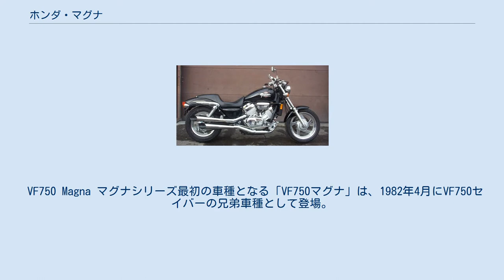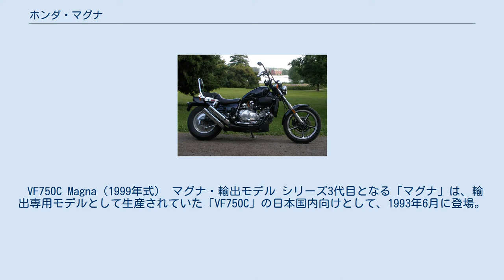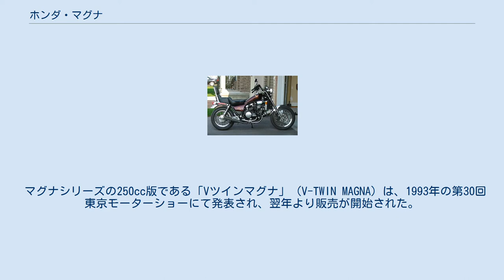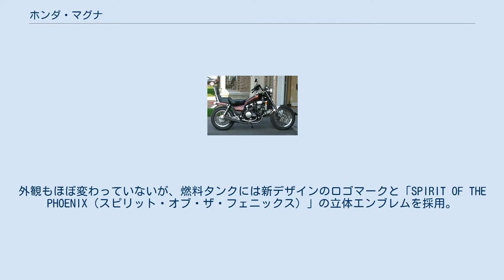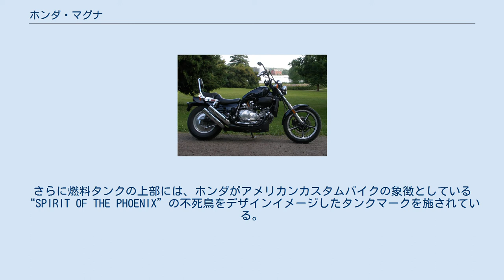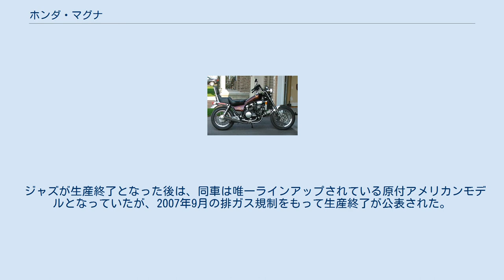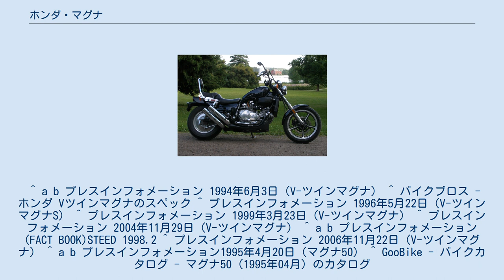ホンダ・マグナ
マグナ（MAGNA）とは、かつて本田技研工業が発売販売していたクルーザー（アメリカン）タイプのオートバイである。
 1980年代から2000年代にかけて、シリーズ車種として排気量別に開発・生産されていた。
また、単純表記で「ホンダ・マグナ」とされた際には、750ccクラスの3代目モデルにあたるマグナ（RC43型）のみを指す場合がある。
 VF750 Magna マグナシリーズ最初の車種となる「VF750マグナ」は、1982年4月にVF750セイバーの兄弟車種として登場。
 世界初となる水冷V型4気筒750ccエンジンを、チョッパースタイルのボディに搭載。
最高出力は72psを発揮。
また二輪初採用となる油圧式クラッチや、ブレーキング時の姿勢変化を抑えるTRAC機構を装備していた。
 SuperMagna（1987年式） V45マグナ・カナダ輸出モデル シリーズ2代目となる「V45マグナ」は、1987年4月に登場。
 1,660mmのロングホイールベースに695mmの低シート高のロー&ロングフォルムと、斜め上を向いている4本出しのマフラーが特徴。
最高出力はクラス上限数値である77psを確保しつつ、中低速域の扱いやすさに重点を置いたセッティングとなっていた。
 VF750C Magna（1999年式） マグナ・輸出モデル シリーズ3代目となる「マグナ」は、輸出専用モデルとして生産されていた「VF750C」の日本国内向けとして、1993年6月に登場。
 エンジンはVFR系のものをベースに、カムシャフトの駆動方式をギア（カムギアトレーン）からローラーチェーンに変更し、空冷エンジン風の冷却フィンを追加装備して搭載。
最高出力は2ps落とされて75psとなった。
1994年7月には、ビキニカウルを装備した派生車種「マグナRS」も登場した。
 マグナシリーズの250cc版である「Vツインマグナ」（V-TWIN MAGNA）は、1993年の第30回東京モーターショーにて発表され、翌年より販売が開始された。
 当時はアメリカンバイクが人気の時代であり、上級モデルであるスティード400よりも手頃な事から、V-ツインマグナは250ccクラスでも売上ナンバー1を記録していた。
ホンダの250ccクラスのラインナップではレブルが既に発売されていたが、人気は圧倒的にV-ツインマグナであった。
 2007年9月の自動車排出ガス規制強化をもって生産終了が公表された。
 I型 1994年6月25日に発売された。
ホンダ伝統のVTシリーズなどに用いられた水冷4ストロークDOHC4バルブ90°V型2気筒のエンジン「MC15E型」を採用。
トルク特性を中低速領域に変更し、エンジンフィーリングに鼓動感をもたせつつ最高出力27馬力を発生させた。
シリンダーヘッドとシリンダーブロックの側面には、水冷エンジンながら空冷フィン風のモールドが施されている。
マフラーはショートタイプのメガフォンマフラーを車体右側に二連装で装備し、エキゾーストパイプは車体下部で接続されておりトルク特性に貢献している。
250ccクラスながら車格は400ccモデルにひけをとらないほどの大柄なボディであった。
 VツインマグナS 1996年6月15日に発売された。
通常モデルのI型マグナをベースとしているため基本性能は変わらないが、ハザードランプスイッチがこのモデルのみ装備されている。
大きな変更としては、後輪のみディッシュホイールだった通常モデルに対して前輪にもディッシュホイールを採用、リアサスペンションにはリジットサス風のフルカバー付きショックアブソーバーが採用された。
 II型 1999年3月24日に発売された。
基本性能はI型とさほど変わらないが、従来通りのツインメガフォンタイプの外観ながらマフラー内部が新設計され、環境性能の向上がなされている。
外観もマイナーチェンジされ、シートがスリムな新形状になり、ステップがI型に比べ40mm前方に移動された。
 III型 2004年11月30日に発売された。
基本性能はII型同様。
外観もほぼ変わっていないが、燃料タンクには新デザインのロゴマークと「SPIRIT OF THE PHOENIX（スピリット・オブ・ザ・フェニックス）」の立体エンブレムを採用。
盗難抑止に効果的な強化ハンドルロック機構や強化キーシリンダー、イグニション配線の直結始動防止回路を採用するとともに、別売のイモビアラームキットが取り付け可能なプレワイヤリングを...